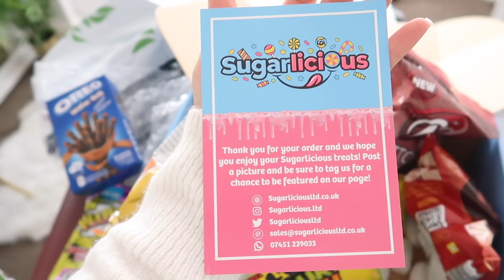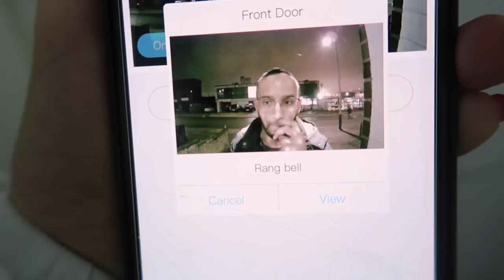PACK WITH ME | FLYING IN 2021 | Amina Chebbi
WANT TO JOIN THE HERBALIFE FAMILY!x